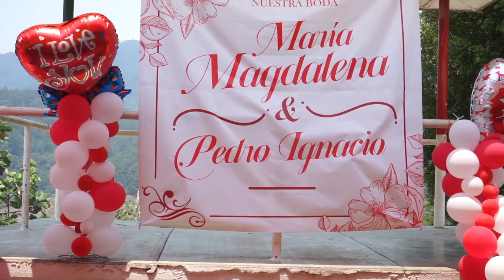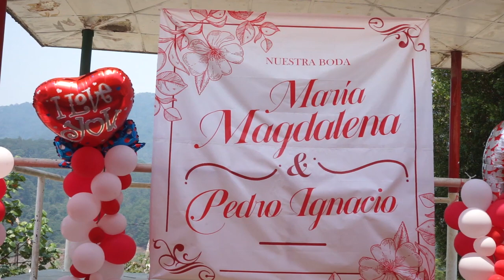Fiesta de Aniversario en Yosoyuxi del Sr. Pedro Ignacio y Maria Magdalena PARTE 3